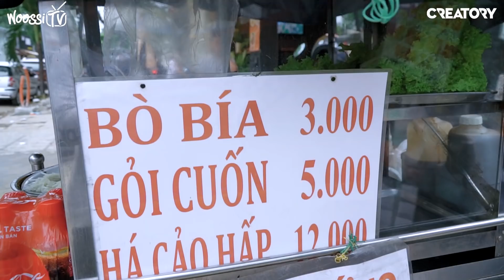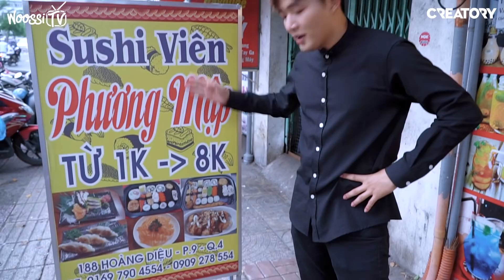THỬ THÁCH 5K ĂN ĐƯỢC GÌ? | SUSHI 5K CÓ NGON KHÔNG? | CHÁP CHÁP CÙNG WOOSSI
Lần này thì Woossi thử sức cầm 5k xem ăn được những gì? Bật mí là có Sushi nữa đó, còn ngon hay không thì các bạn xem hết video để biết nha~